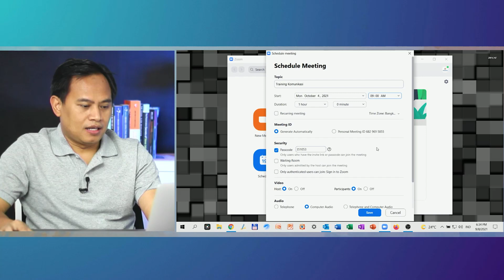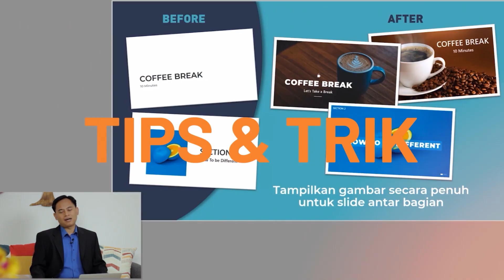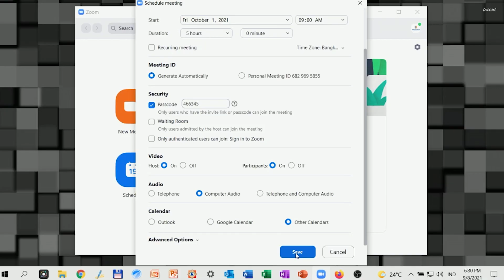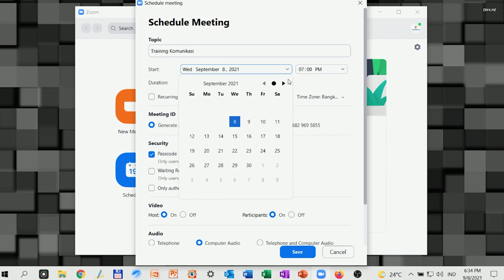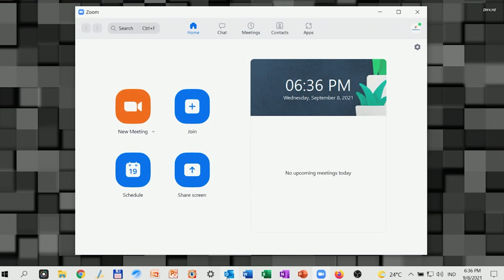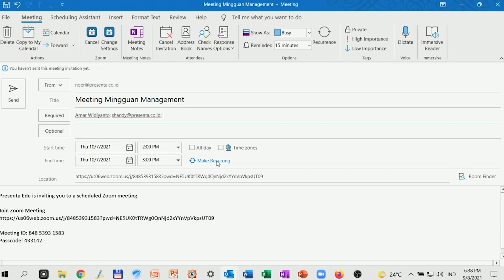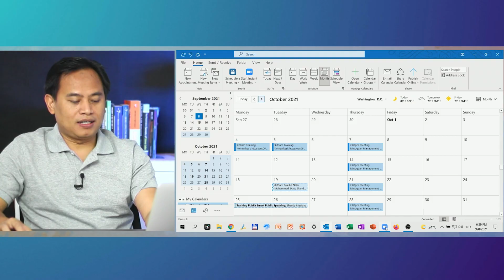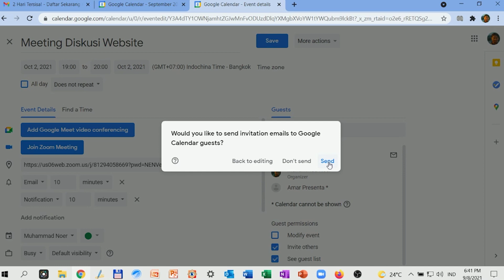Cara Membuat Jadwal dan Link Undangan Zoom Meeting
Download Panduan Lengkap Tutorial Zoom Meeting (PDF) - Gratis

(silakan klik)

✅  47 halaman
✅  Lengkap & jelas
✅  Gratis
✅  Langsung download

(silakan klik)

Video cara membuat schedule meeting di Zoom Meeting terbaru tahun 2021. Schedule meeting akan memudahkan kita untuk mengetahui agenda meeting kita.

Beberapa momen kunci dalam video ini adalah:

00:00 Intro
02:40 Membuat schedule meeting untuk sekali meeting
04:59 Membuat schedule meeting untuk beberapa hari
08:10 Membuat schedule meeting mingguan
10:33 Membuat schedule meeting untuk di share menggunakan google calender

Selama masa pandemi covid-19 ini masyarakat lebih banyak melakukan aktivitasnya secara virtual, apalagi mereka yang bekerja dari rumah dan harus tetap melakukan tatap muka.

Ada banyak aplikasi meeting yang populer adalah Zoom Meetings. Aplikasi ini sangat populer karena banyak digunakan oleh karyawan, mahasiswa, pelajar, guru dan lain - lain.

Kita mungkin sudah sering menggunakan aplikasi Zoom Meeting ini, tetapi masih banyak juga dari kita yang masih belum mengetahui cara membuat jadwal meeting di zoom.

Cara membuat schedule meeting di zoom bisa dibuat untuk satu kali meeting, meeting yang berturut - turut ataupun meeting mingguan.

Dalam video ini, Pak Muhammad Noer akan mendemonstrasikan cara membuat schedule meeting  yang ada dalam aplikasi Zoom Meetings terbaru tahun 2021 beserta contoh dan cara menshare melalui whatsapp, outlook dan google calender.

Presenta adalah lembaga training dan pelatihan terdepan untuk Presentasi, Komunikasi Bisnis dan Manajerial/ Leadership.

Didukung instruktur handal dan tim training yang tangguh, Presenta Edu siap membantu perusahaan Anda untuk menghadirkan training terbaik.

Beberapa cara schedule meeting di Zoom lainnya yang sering dicari orang adalah:

- cara membuat schedule meeting zoom di hp
- cara membuat schedule meeting di zoom
- cara cepat membuat schedule zoom meeting
- cara membuat schedule zoom meeting di laptop
- cara membuat schedule zoom meeting di hp
- cara membuat schedule pada zoom meeting
- cara membuat jadwal meeting zoom di hp
- cara membuat jadwal zoom meeting di laptop
- cara membuat jadwal link zoom meeting di hp
- cara membuat jadwal zoom meeting di hp
- cara membuat jadwal zoom meeting di pc
- cara membuat jadwal rapat di zoom meeting